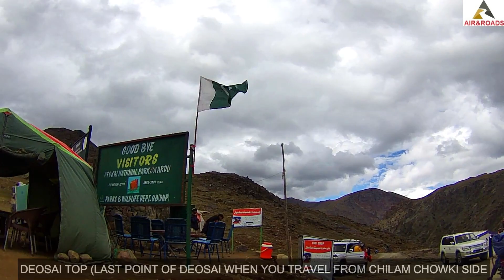DEOSAI TOP & GOLDEN MARMOT |EP.20|V.217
LAST EPISODE OF DEOSAI BUT NOT THE TOUR. DEOSAI TOP IS LAST POINT OF DEOSAI PLAINS WHEN YOU TRAVEL FROM CHILAM CHOWKI TO SKARDU. HERE WE MET WITH BEAUTIFUL VIEWS & WEATHER AS WELL AS FAMOUS GOLDEN MARMOT. GOLDEN MARMOT ARE VERY COMMON IN DEOSAI NATIONAL PARK. THANKS. HAROON UR RASHID, LAHORE, PAKISTAN